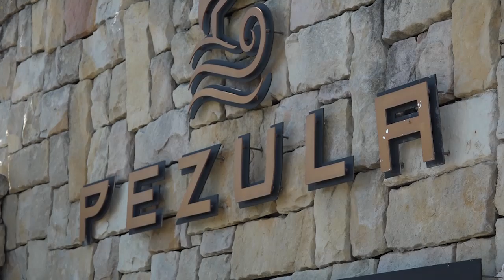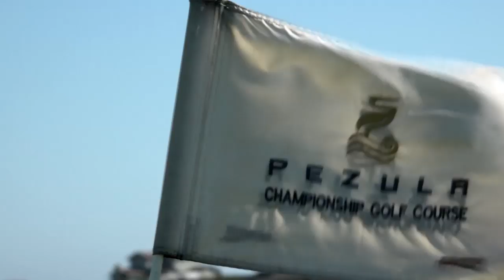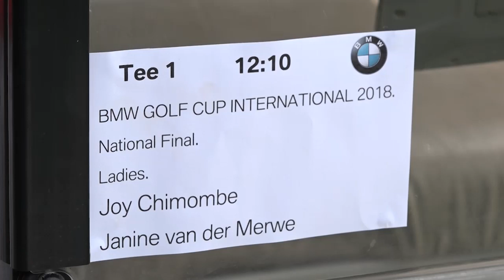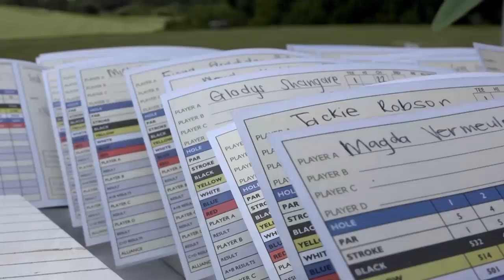Showcase | BMW Golf Cup International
This week on Showcase we cover the BMW Golf Cup International